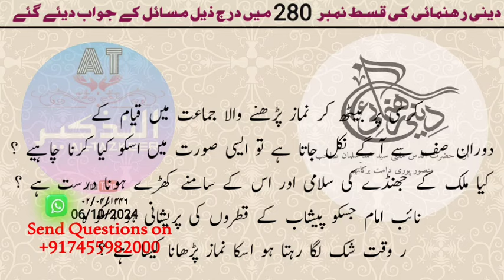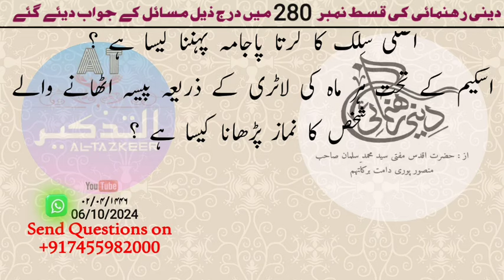दीनी रहनुमाई | सवाल व जवाब | पार्ट-280 | Hazrat Mufti Mohammad Salman Sahab Mansoorpuri D.B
کیا نبی کریم صلی اللہ علیہ وسلم کو جنت الفردوس کی مٹی سے اور دیگر انبیاء کرام کو عام جنت کی مٹی سے بنایا گیا تھا ؟
کیا کلمہ طیبہ میں شرک ہے کیا یہ صحیح ہے ؟
کیا کسی صحابی نے نبی کریم صلی اللہ علیہ وسلم کا خون مبارک نوش فرمالیا تھا ؟
کیا یہ صحیح ہے کہ اگر کپڑے اتارتے وقت بسم اللہ نہ پڑھے تو شیطان اس پر ہنستا ہے ؟
ننگے ہوکر اذان دینا کیسا ہے ؟
کرسی پر بیٹھ کر نماز پڑھنے والا جماعت میں قیام کے دوران صف سے آگے نکل جاتا ہے تو ایسی صورت میں اسکو کیا کرنا چاہیے ؟
کیا ملک کے جھنڈے کی سلامی اور اس کے سامنے کھڑے ہونا درست ہے ؟
نائب امام جسکو پیشاب کے قطروں کی پریشانی ہو اسکو ہر وقت شک لگا رہتا ہو اسکا نماز پڑھانا کیسا ہے ؟
اصلی سِلک کا کرتا پاجامہ پہننا کیسا ہے ؟
اسکیم کے تحت ہر ماہ کی لاٹری کے ذریعہ پیسہ اٹھانے والے شخص کا نماز پڑھانا کیسا ہے ؟